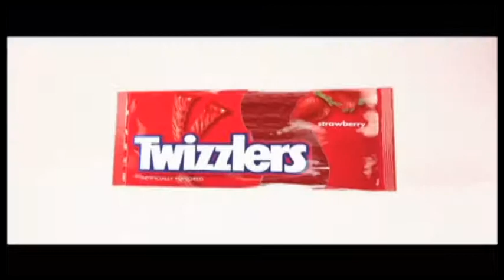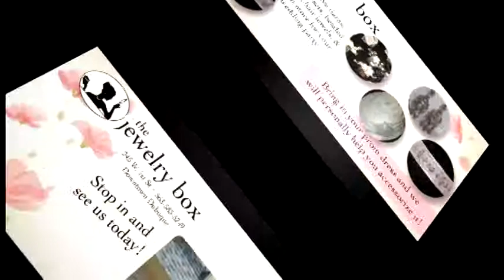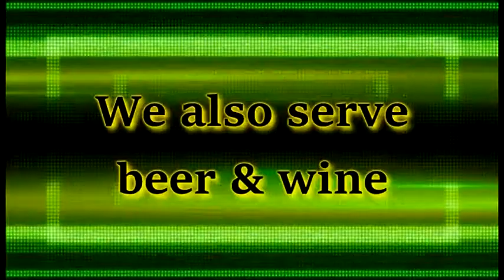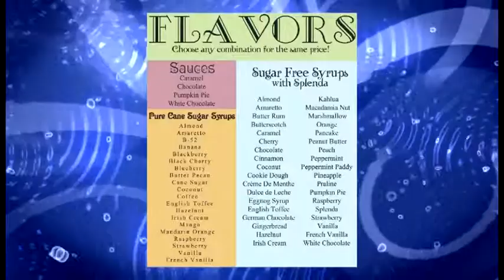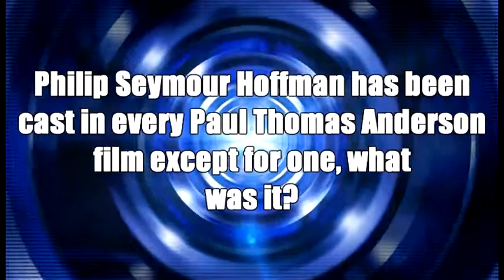March Pre-Show Mindframe Theaters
The onscreen advertising for the month of March at Mindframe Theaters.
- Listen, Download, and support The Joseph Witmer Project.